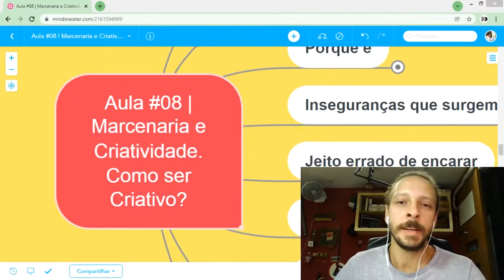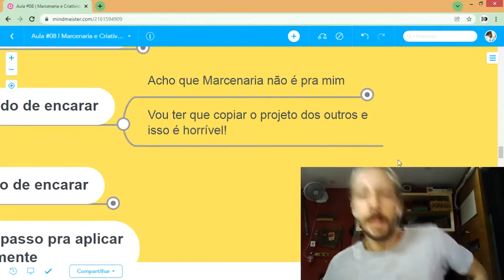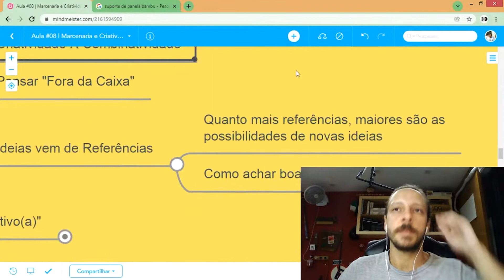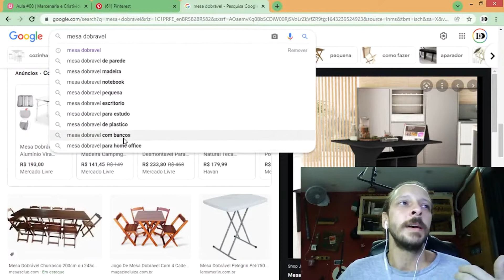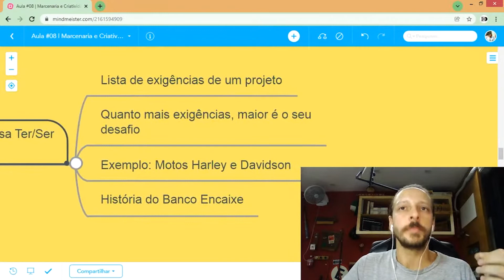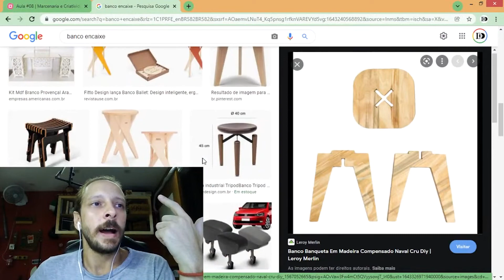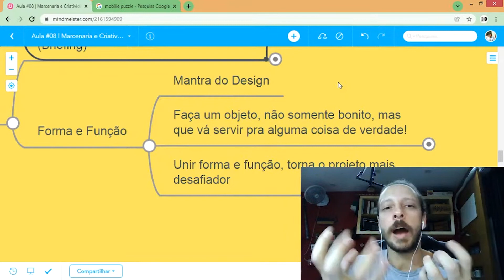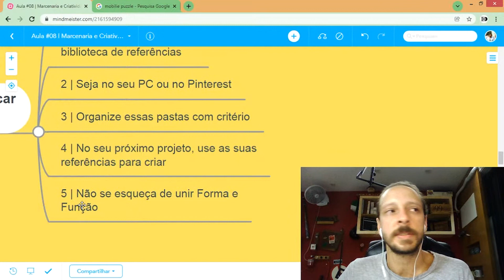Com ESSA você não vai TRAVAR! Como ter BOAS IDEIAS na Marcenaria Criativa?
Muita gente me fala que não sabe o que construir ou como ter boas ideias. Esse video vai te destravar de vez.

Gostou do vídeo raíz?! Curte e Comenta aqui embaixo!